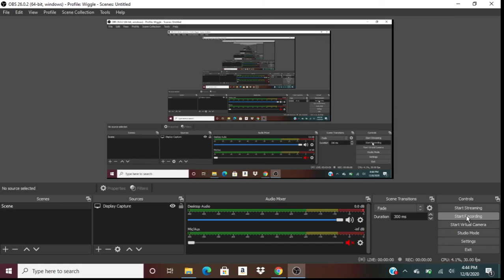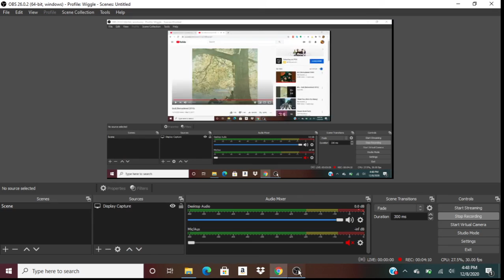God A Tribute To John Lennon